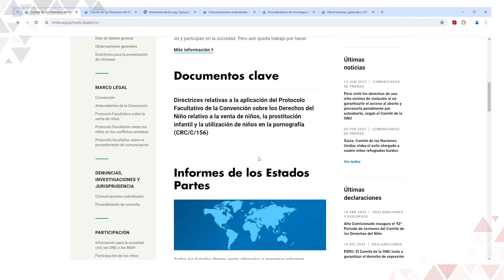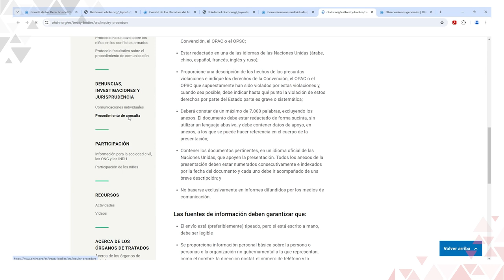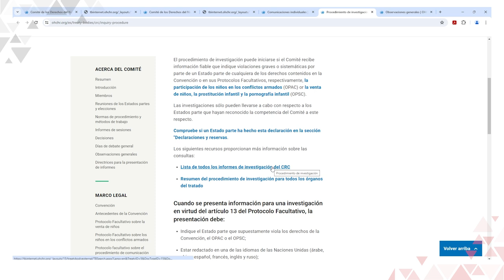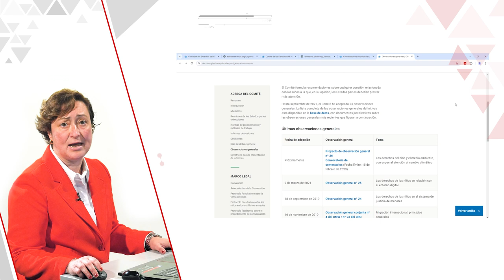Competencias digitales sobre el Comité Derechos del Niño (CDN)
En el siguiente vídeo se explica de forma breve como acceder a conocer la labor del CDN (informes; denuncias; investigaciones; Observaciones generales)